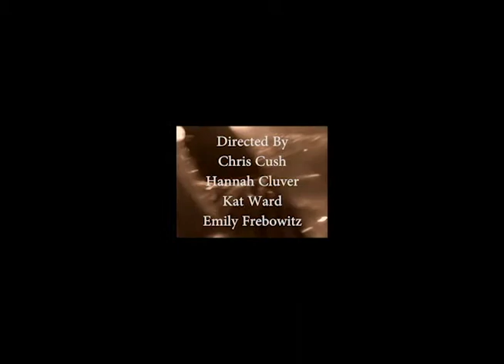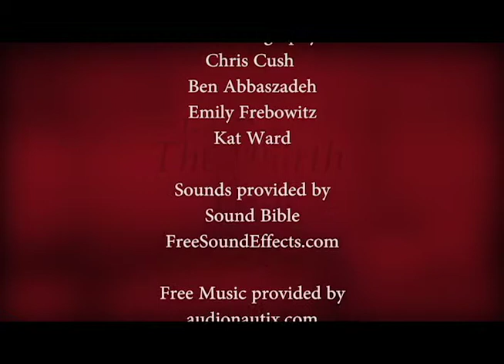The Fourth Wall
This is a film I shot at the Bryn Mawr Film Institute during their Summer Filmmaking Workshop. I edited this version myself and corrected all the colors. I hope you enjoy watching my work.